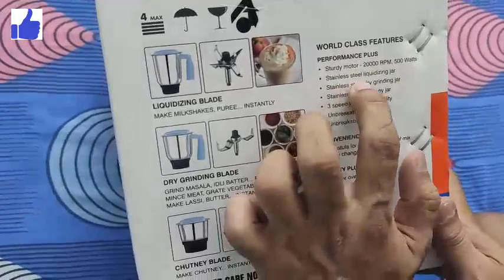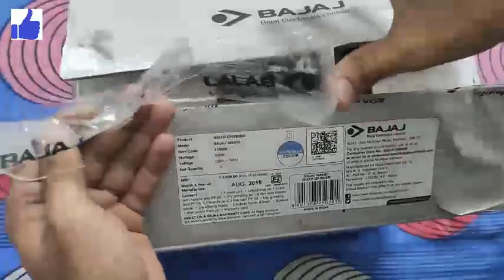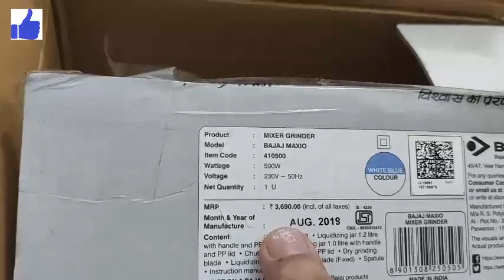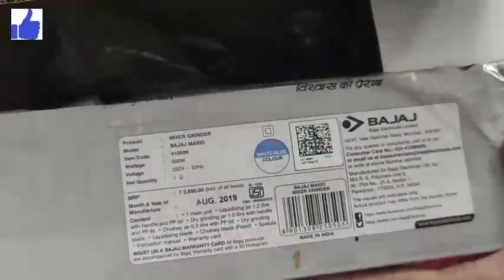Bajaj Maxio Mixer Grinder 500 watts Unboxing With Price